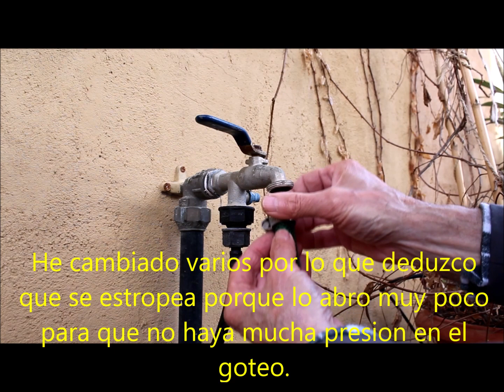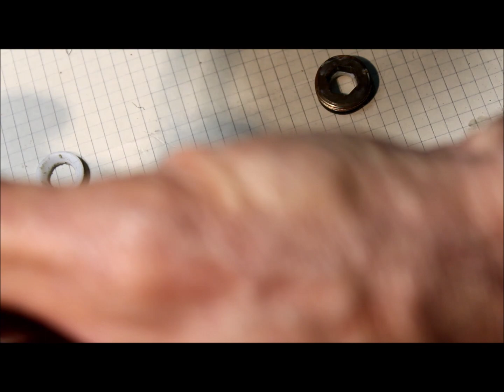Grifo de bola de jardín con dos salidas. Despiece, funcionamiento y reparación.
Se desarma un grifo que perdía agua  en la salida conectada a sistema de goteo mostrando sus componentes y su función y la posible reparación sustituyendo una junta tórica.